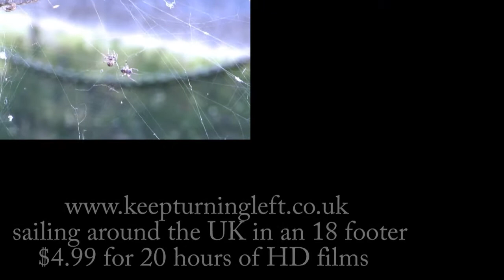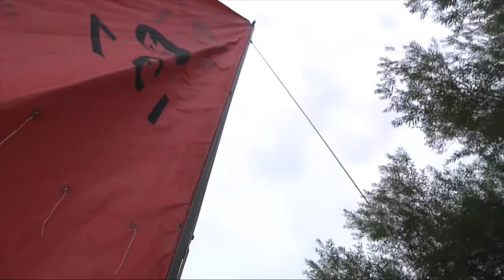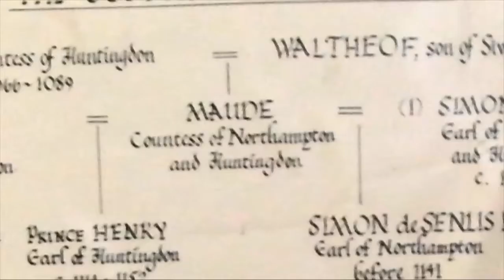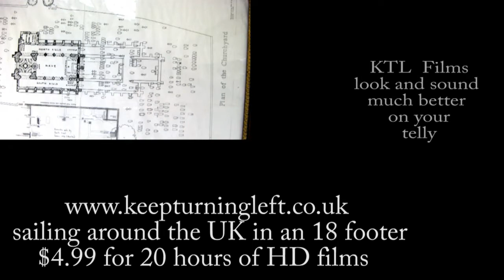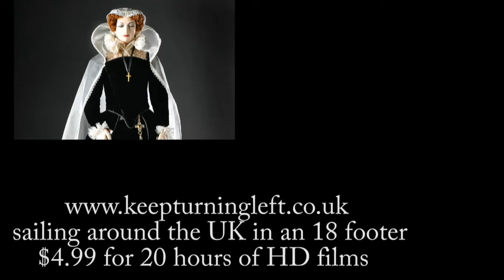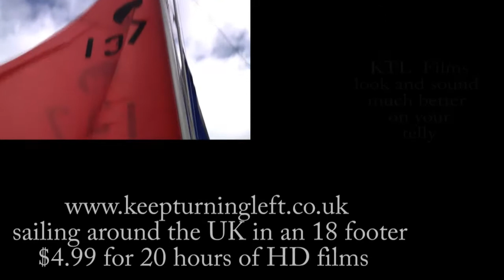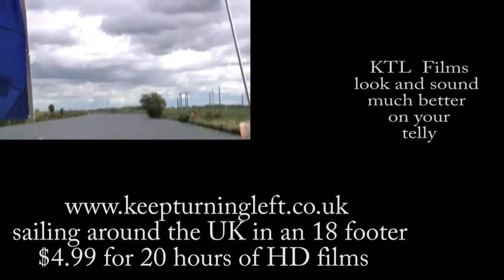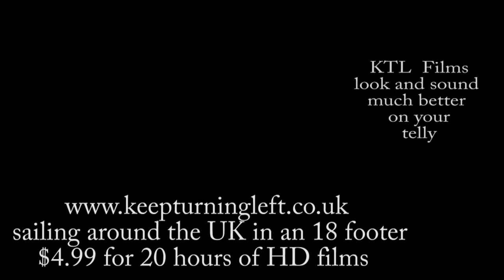KTLDVD05 Film 2 Off with her head